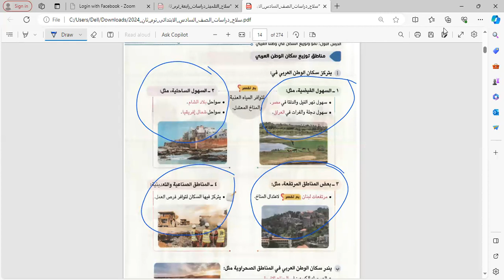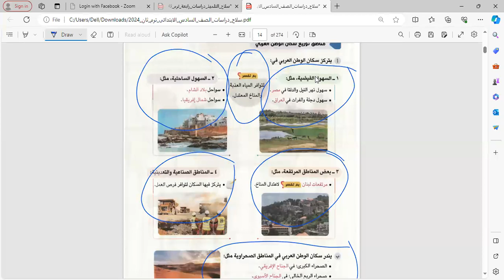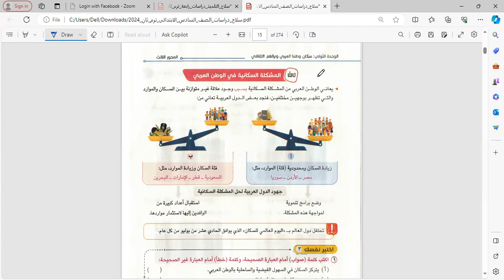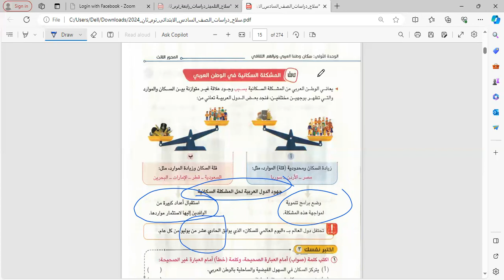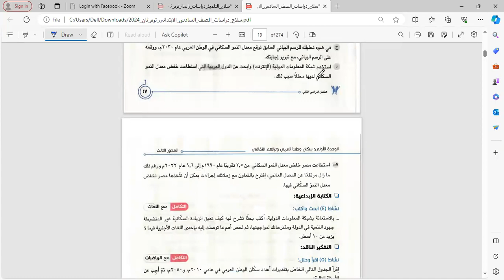حصه"الدراسات الاجتماعيه"تابع-شرح درس نمو وتوزيع السكان للصف السادس الابتدائي مس/امنيه بلال